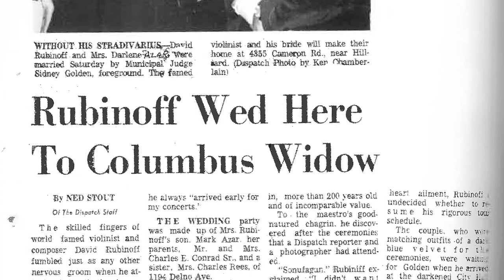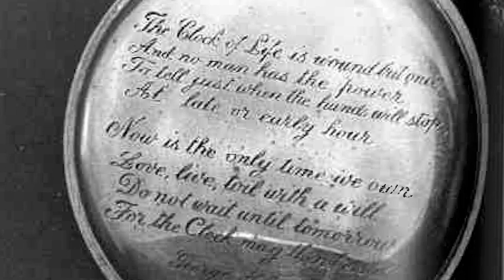Rubinoff & His Violin Lecture by David Ohrenstein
Pianist and composer David Ohrenstein shares his experiences as the arranger for Rubinoff and His Violin, a role he cherished for fifteen years.